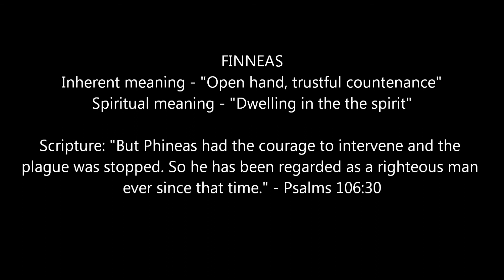Finneas dedication video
Finn dedication video